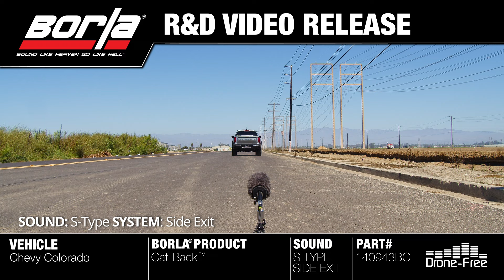Borla Exhaust for 2023+ Chevrolet Colorado/GMC Canyon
Now Available!

Hear Borla's S-Type Cat-Back exhaust system in the Dual Side Exit and High-Clearance "Climber" configuration for the 2023+ Chevrolet Colorado and GMC Canyon. Follow the link below for more information!